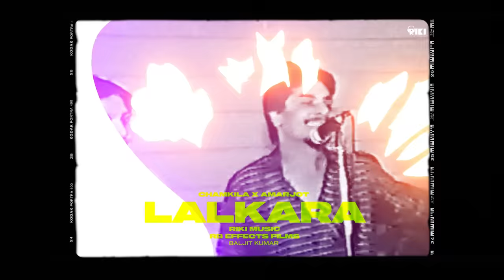LALKARA - (Unofficial Video) CHAMKILA X AMARJOT I RIKI MUSIC X RB EFFECTS FILMS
RB Effects Films & Riki Music Presents

Song: Lalkara
Artists : Amar Singh Chamkila & Amarjot
Visuals :  RB Effects Films I  Baljit Kumar